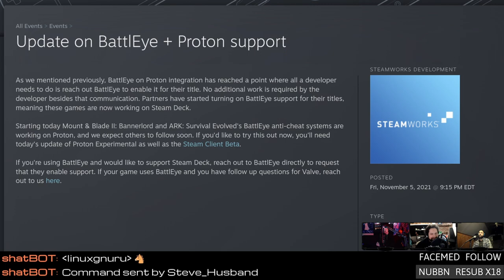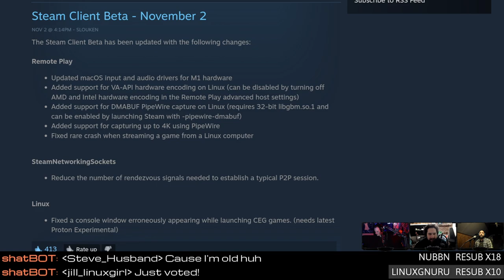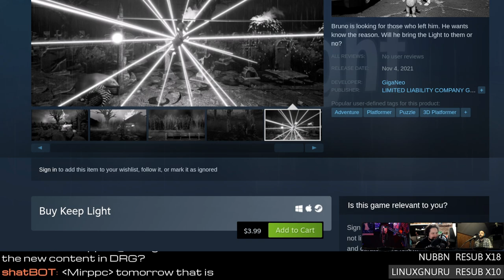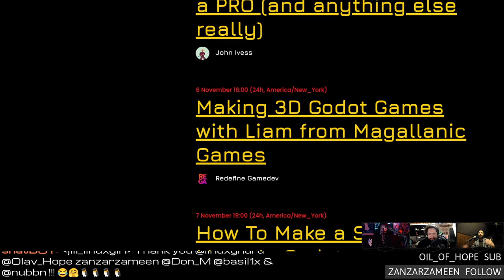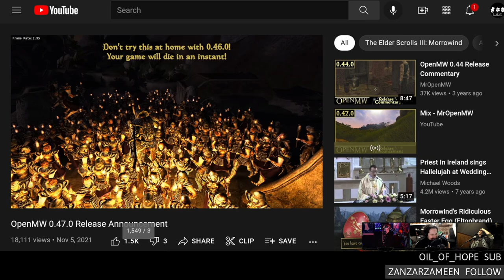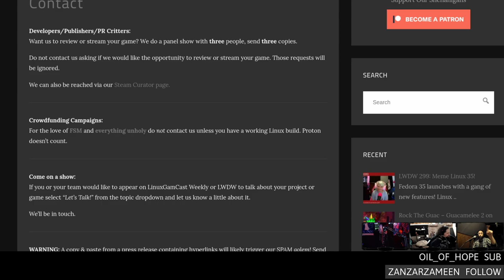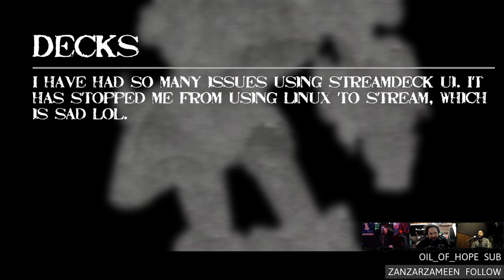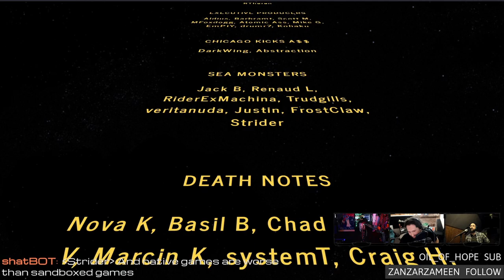BattlEye anti-cheat comes to LINUX!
Valve announces official support for BattleEye on Proton! Open Morrowind gets a fancy lighting system, SteamDeck virtual conference with AMD, and celebrating 9 years of Steam on Linux.

00:00 Intro
07:39 BattleEye + Proton
11:04 Upcoming Valve Steam Deck live stream with AMD
13:34 Steam hardware & software survey
18:14 AMD va-api added for remote play
20:34 Unpacking
23:29 Rage Chicken 2
25:29 Keep light
27:24 Superliminal multiplayer
34:09 Godot Jam 2
35:59 EasyRPG Player 0.7.0
38:40 Open-source Diablo adds multiplayer
40:24 Open-source Warrior Kings engine
42:24 OpenMW 0.46.0 new lighting engine
44:50 Gaming on the GPD Pocket 3
47:50 Review: Ziggurat 2
59:20 Emails